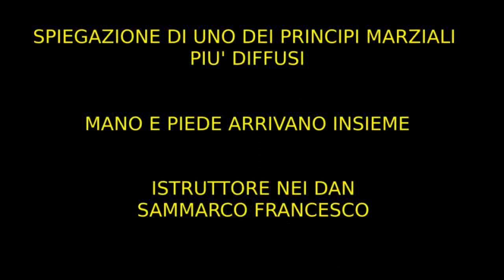Mano e piede arrivano insieme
Questo video spiega perchè il principio "mano e piede arrivano insieme" è così frequente nelle arti marziali tradizionali. Spiega come allenarlo e come ala fine si applica con il pugno. Per ulteriori informazioni visitate il sito